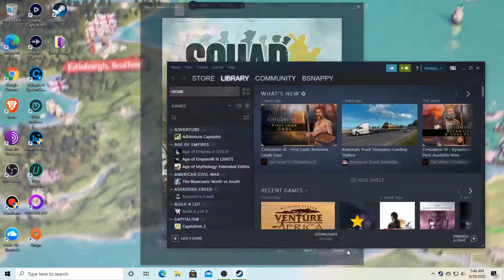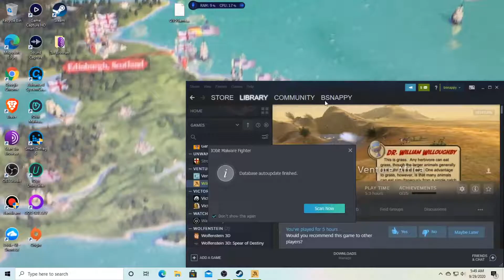Let's Play Venture Africa Season 8 Episode 1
Video Game: Venture Africa
Developer: Pocketwatch Games
Publisher: Pocketwatch Games